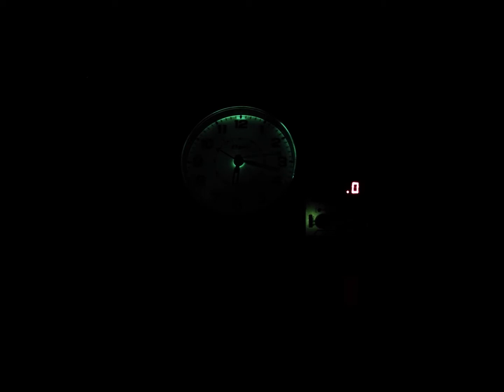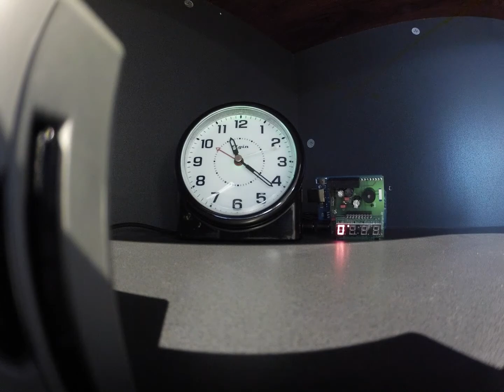OpenGeiger.DE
2000m elevation
60FPS 1080p